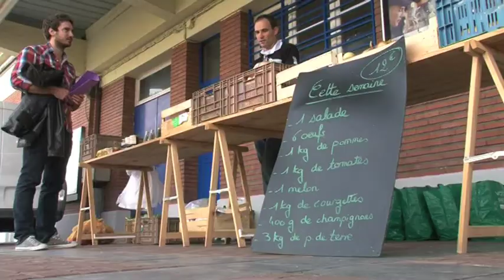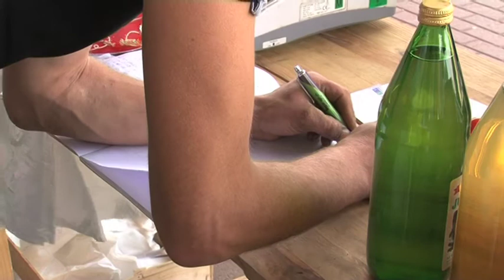Légumes en gare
Depuis 2010, la SNCF et TER Nord-Picardie ont mis en place une vente de paniers fraîcheur dans six gares de la région. La gare d'Orchie, près de Lille, participe au programme. David Decock, un maraîcher fraîchement installé dans le Nord, vient vendre ses légumes tous les jeudis.